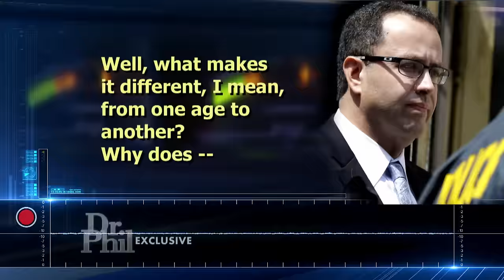Former Subway Pitchman Jared Fogle's Shocking Audio Tapes Revealed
Shocking audio tape of telephone conversations with former Subway spokesman Jared Fogle, secretly recorded by former journalist Rochelle Herman-Walrond, in which Fogle discusses his sexual interest and sexual encounters with children, will be heard for the first time in a special two-part "Dr. Phil" exclusive, airing Thursday, October 29 and Friday, October 30.